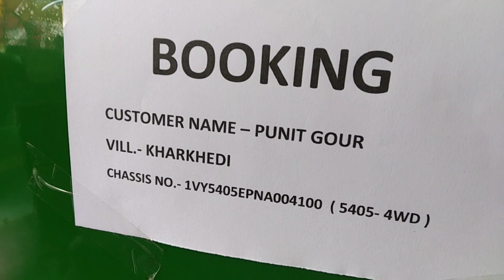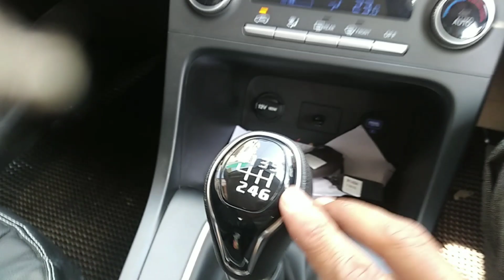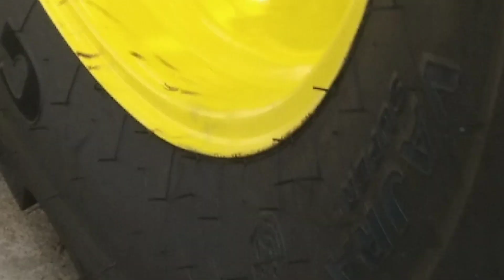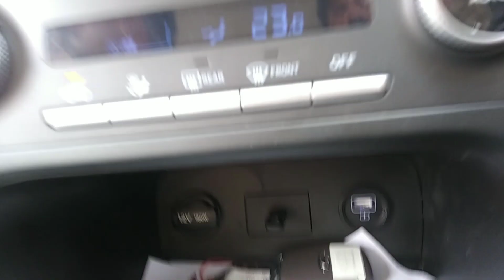नई क्रेटा से नया जॉन डिअर लेने गए/एक और जॉन डिअर लेकर आए